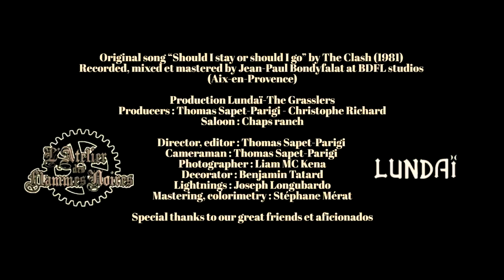Should I stay or Should I go - The Clash Should I stay or Should I go Bluegrass cover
The Grasslers is a cover band that does amazing tunes of pop/rock tubes
Original song “Should I stay or should I go” by The Clash (1981)

Production Lundaï  -The Grasslers
Producers : Thomas Sapet-Parigi - Christophe Richard
Saloon : Chaps ranch

Director, editor : Thomas Sapet-Parigi
Cameraman : Thomas Sapet-Parigi
Photographer : Liam MC Kena
Decorator : Benjamin Tatard
Lightnings : Joseph Longubardo
Mastering, colorimetry : Stéphane Mérat

the clash should i stay or should i go bluegrass cover - Should I Stay or Should I Go est une chanson écrite en 1981 par The Clash, sur l'album Combat Rock How to play Should I Stay or Should I Go on guitar by The Clash
The Clash were an English rock band formed in London in 1976 as a key player in the original wave of British punk rock
The Clash - Should I Stay or Should I Go Bass Tab The Clash — Should I Stay or Should I Go bass tabs
SHOULD I STAY OR SHOULD I GO BASS ONLY SHOULD I STAY OR SHOULD I GO BASS LESSON CLASH SHOULD I STAY OR SHOULD I GO BASS TAB
 Paroles Should I Stay Or Should I Go lyrics par Robbie Williams : Darling you gotta let me know Should I stay or should I go.